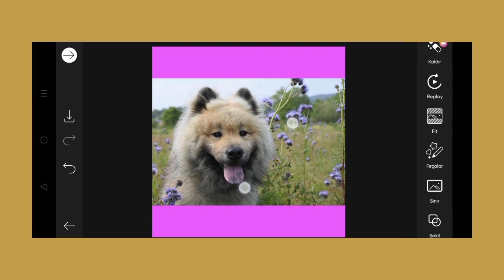Trending HDR video | A Screen Of Pure Pink sdc editing cc | Background | Bp Backdrop A380F K #100